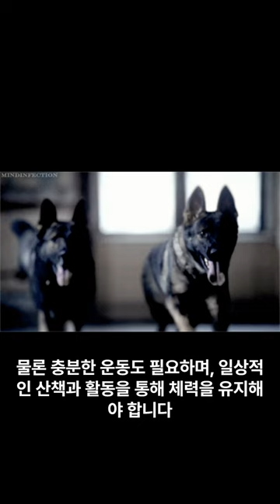지능순위 14위 벨지안 터뷰렌에 대해서 알아보겠습니다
셰퍼드를 닮은 벨지안 터뷰렌은 벨기에를 대표하는 견종입니다.
사냥견과 경비견으로 주로 쓰였지만 현재는 가정견으로써 큰 사랑을 받고 있습니다.
하지만 국내에서는 자주 볼수 없어 조금 아쉬운감이 있습니다.